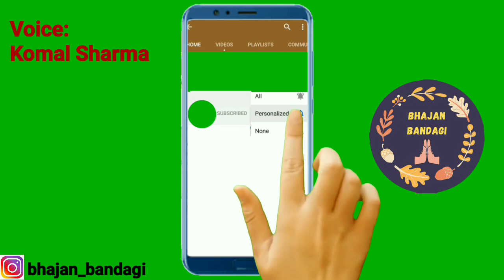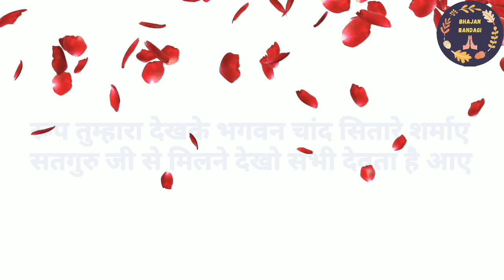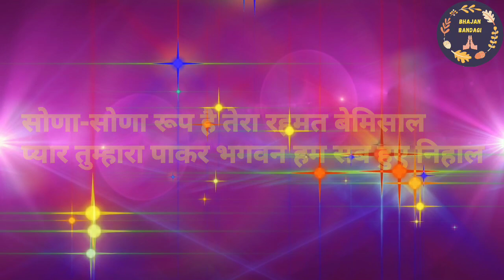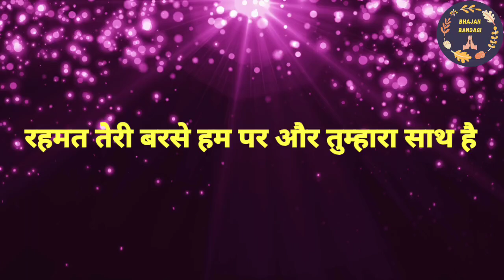Wah wah kya baat hai satguru ji sath hai | SSDN bhajan| Anandpur bhajan | Bhajan Bandagi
Bhajan name: Wah wah kya baat hai satguru ji sath hai

Singer: Komal Sharma

On Dholak: Komal Sharma

             🌹  BHAJAN LYRICS 🌹

 🌹सोणा-सोणा रूप है तेरा रहमत बेमिसाल
प्यार तुम्हारा पाकर भगवन हम सब हुए निहाल
रहमत तेरी बरसे हम पर और तुम्हारा साथ है
वाह-वाह क्या बात है सतगुरु जी साथ है॥

🌹रूप तुम्हारा देखके भगवन चांद सितारे शर्माए
सतगुरु जी से मिलने देखो सभी देवता है आए
सभी देवता तुम पर करते फूलों की बरसात है

🌹इतनी सुंदर इतनी प्यारी तेरी छवि ये लगती है
धरती की सारी उपमा तेरे आगे फीकी लगती है
साथ हमारे है जब सतगुरु चिंता की क्या बात है

🌹सतगुरु देव का दर्शन करने आए भक्त  हज़ार है
लुटा रहे वो रहमत सबपे महिमा अपरम्पार है
जितना चाहो उतना मांगो सतगुरु जी जब साथ है

We hope that you like this bhajan.